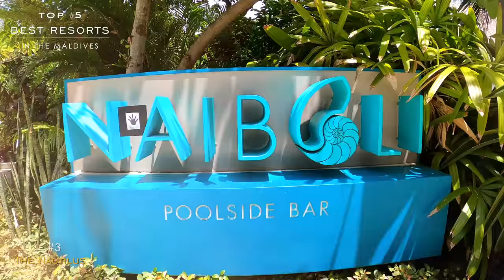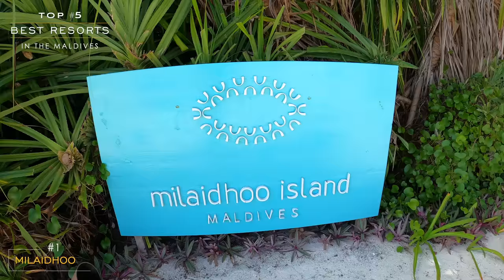TOP 5 🏆 BEST RESORTS IN THE MALDIVES (2022) : The most luxurious resorts in the Maldives (4K, UHD)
Here are our top 5 best resorts in the Maldives for 2022. You'll be able to discover the top luxury 5* resorts which will offer you the best possible experience for your vacations.

Note that 100% of the videos you'll see have been shot by us and almost all images are also ours. A few pictures have been taken from the resort's website.

In order to build this top 5 best resorts in the Maldives video, we've taken many factors into consideration :
- Service
- Comfort of the villa
- Food
- Beauty of the island
- Snorkeling
- Spa and other activities
- Quality/Price ratio

Taking into account all these criteria, we were able to present you with a selection of the 5 best luxury resorts in the Maldives for 2022.

✅  In this Top 5 best resorts in the Maldives for 2022 video, you'll see the following ✅ :
0:00 Introduction
0:37 Nr5 One&Only Reethi Rah
2:07 Nr4 Vakkaru
3:37 Nr3 The Nautilus
5:43 Nr2 Gili Lankanfushi
7:51 Nr1 Milaidhoo

This ranking is obviously from our own personal experience so yours may obviously differ. Yet, you can be 99.9% sure that by visiting any of these 5 luxury Maldivian resorts, you'll have an amazing vacations.

Here are more details about each resorts and why they ended up in our top 5 for 2022.

5️⃣ One&Only Reethi Rah
This legendary Maldivian resort totally deserves its place in our top 5 of the best resorts in the Maldives for 2022. Indeed, it offers ultimate luxury with lots of privacy, a great service and a beautiful (and huge) island. Even though it's more oriented for family with children, it will perfectly accomodate couples who just want to enjoy their honeymoon thanks to the best privacy we've ever seen (be it in the Overwater or Beach villas). Food is great and all infrastructures also are. One&Only Reethi Rah is really a recommandable resort that you could visit and deserves to be among the best resorts in the Maldives for 2022.

4️⃣ Vakkaru
Vakkaru is maybe the less "prestigious" resorts of our top 5 but it offers an amazing quality price ratio and everything was great during our stay there. Service, food, villa, island, snorkeling, spa, everything is very high standard and its location within Baa Atoll (a Unesco Biosphere reserve) enables you to go and enjoy snorkeling with Manta Rays which was one of the best experience we ever had. If you're looking for the best luxury resorts in the Maldives, Vakkaru can be a very good match.

🥉 The Nautilus
If you have done your research about the Maldives, you can't have missed The Nautilus. Indeed, it is very often referred to as one of the best resorts in the Maldives, and very likely the most exclusive one. With only 26 villas and only 11 overwater, The Nautilus offers a special experience to its guests who are looking for top-level service. The food was the best we ever had in any resorts in the Maldives, the villas are huge and extremely comfortable, the service is excellent and so was the Spa. Only drawback was the island itself with big seawalls all around. Yet, if you don't mind having seawalls around, Nautilus might well be the best resort in the Maldives for you !

🥈 Gili Lankanfushi
In number 2 of our top 5 best resorts in the Maldives selection for 2022, you'll find Gili Lankanfushi. This 5* luxury resort offers everything you can look for when booking your vacation. The villas are insane, the island is beautiful, the service is the best we've ever had, the food was delicious and its proximity to Male make it super easy to access. The only weakness we could spot was the lack of snorkeling but everything else is so incredible that you can forget it..a bit ;) Gili Lankanfushi is really a resort we loved and totally deserves its #2 position among the best hotels in the Maldives for 2022.

🥇 Milaidhoo
Finally, we have Milaidhoo as the winner of this top 5 resorts in the Maldives. Milaidhoo is the perfect place for couples as it does not allow children below 9. This creates a special atmosphere where you can truly relax and enjoy the beauty of this island. As you can assume, the service, food, villas, snorkeling, everything was just EXCELLENT and we could not find a single flaw to this resort where we would happily have stayed longer. If you're looking for the best resorts in the Maldives, look no further : Milaidhoo is the choice.

We hope that you enjoyed this top 5 best resorts in the Maldives video.